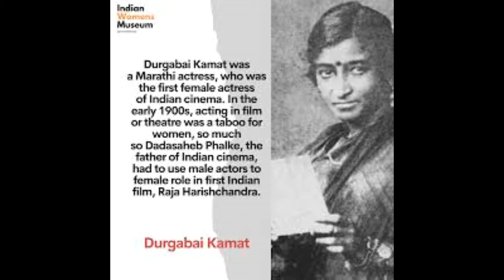Durgabai Kamat and Kamalabai Gokhale/ദുർഗാബായി കമ്മത്തിനും കമലാബായി ഗോഖലേക്കും ഉള്ള പ്രാധാന്യം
Durgabai Kamat and her daughter Kamalabai Gokhale acted in the silent film 'Mohini Bhasmasur' directed by Dada Saheb Phalke in the year 1913.
'Raja Harischandra' was the first silent film produced and directed by Phalke in 1913 itself in which no female actors acted.Women were restricted to act on stage or films at that period.
Female roles in the first silent film were enacted by men but Dada Saheb Phalke wanted female actors to portray such roles in his second film.
'Mohini Bhasmasur' the second film had two main female roles which were Devi Parvati and Mohini and Dada Saheb Phalke could get Durgabai Kamat and her daughter Kamalabai to act in those roles.Some objections were there from the society for them to act in a film but they acted in the film and entered film history as the 'first two female actors acted in an Indian film'.
First two actresses that acted in an Indian cinema are 'Durgabai Kamat and Kamalabai Gokhale'.